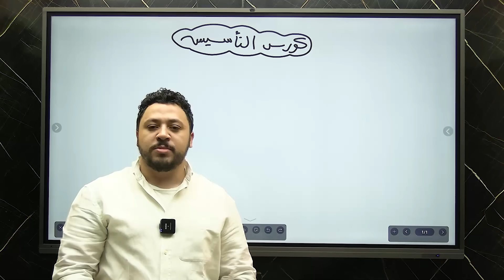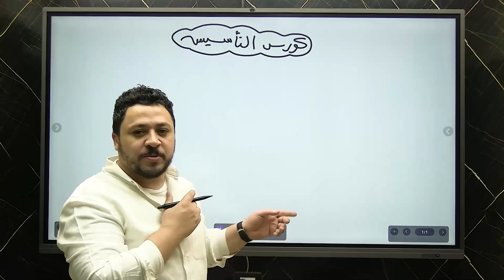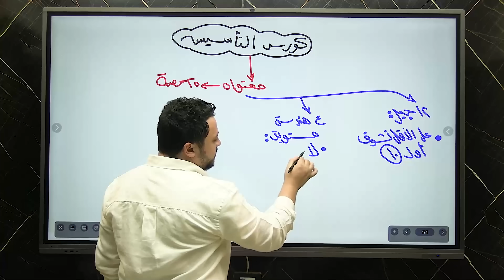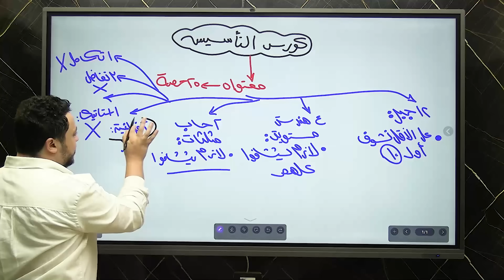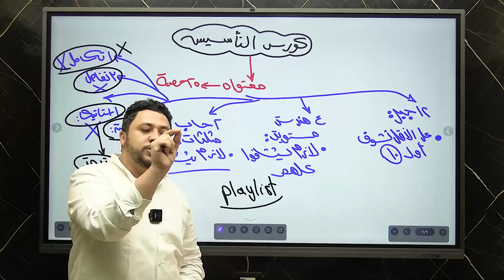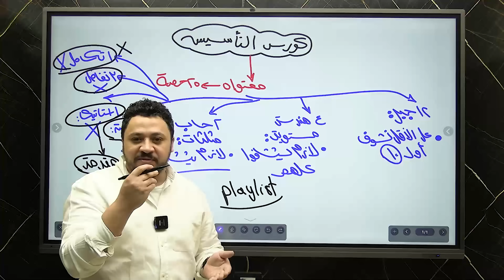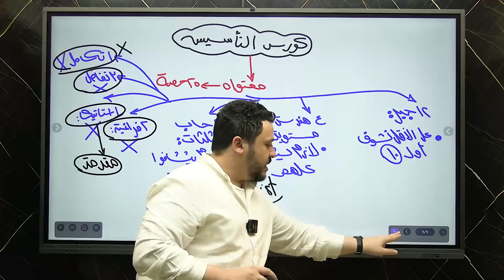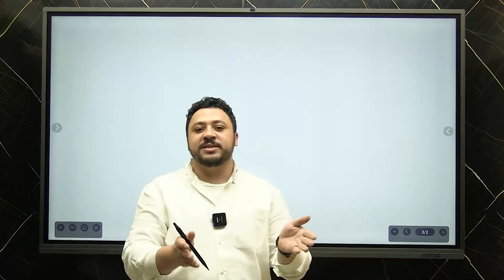🚨دفعة 2025🚨كورس التاسيس واهميته وايه المطلوب انجازه منه | بعد ما تشوف الفيديو شوف الوصف 🤟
00:00 كلام عن أهمية كورس التاسيس
3:38 محتوى كورس التاسيس وايه اللي المفروض تشوفه منه
9:07 أشوف الفيديوهات امتى وبمعدل كل اد ايه
13:26 تتابعني فين عشان تفاصيل الحجز وخطة العمل ومواعيد البداية